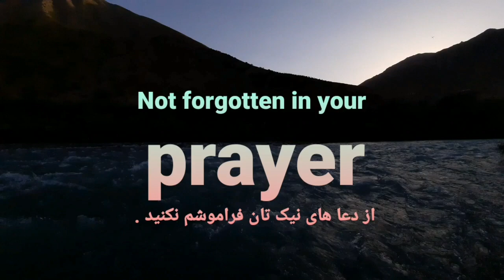طعبیت زیبای سر زمین الله جتخار افغانستانCreation of Allah Takhar AfghanistanShujauddin Rokay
طعبیت زیبای سر زمین الله ج
تخار افغانستان
Creation of Allah
Takhar Afghanistan
Shujauddin Rokay